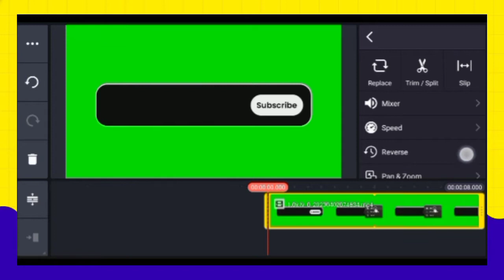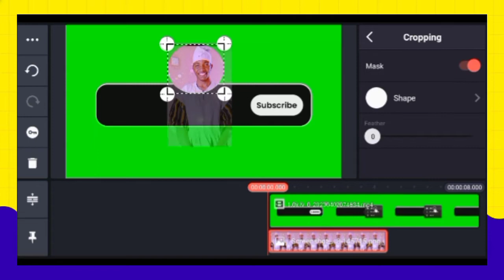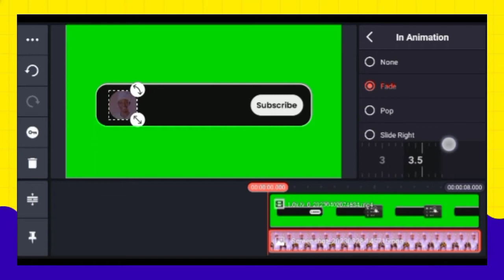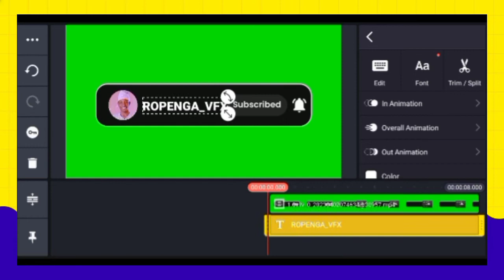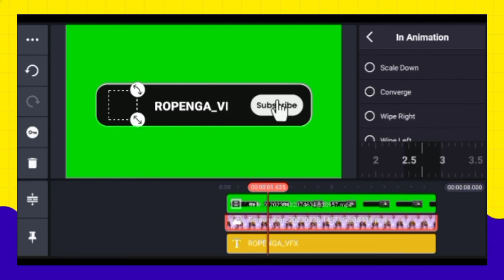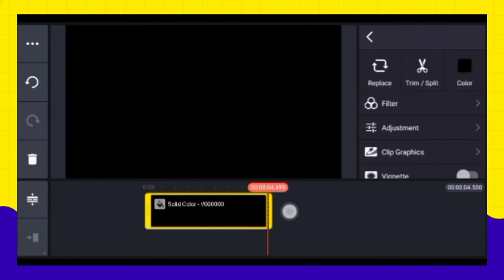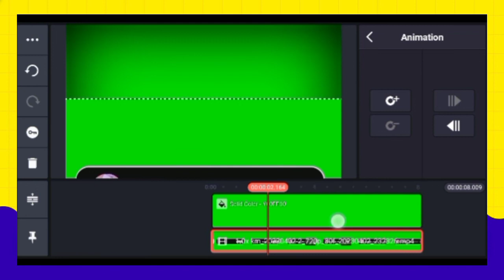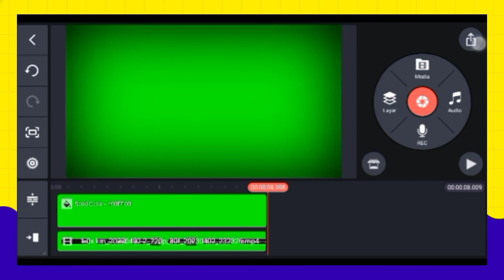How To Make Subscribe ButtonAnimation For YouTube (Android &iOS) | Subscribe Intro Kaise Banaye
download media Link